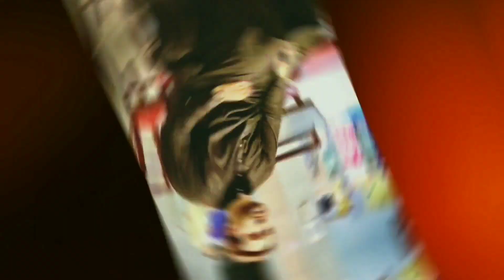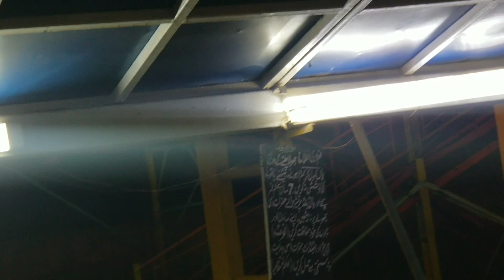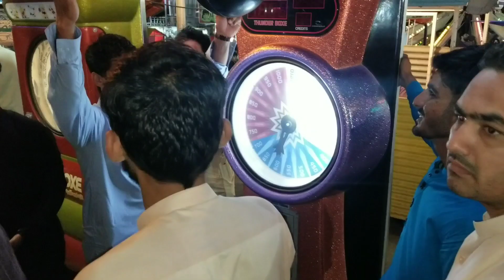Clifton Park me Bohot Maza aaya🤩Faham Ki khuwaish muje mehngi pari😜Bohot Khatarnak Jhule😬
My Name is Arbaz Niazi. AlhamdUllilah I am YouTuber,

Thanks!

Be happy..

Clifton Park me Bohot Maza aaya🤩

Faham Ki khuwaish muje mehngi pari😜

Bohot Khatarnak Jhule😬

Zeeshan Bai ne Mukka Mara Missed hogaya😢

phir mara 450 ki speed pe gaya🥳

Khatarnak Jhule Clifton Park | Explore Clifton Jhule In karachi |Enjoy Kiya Bhot |